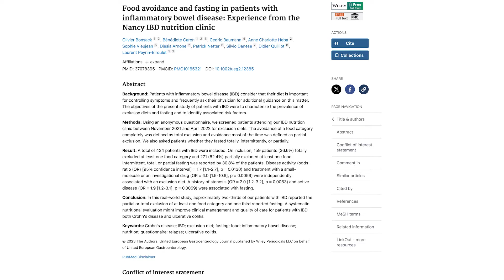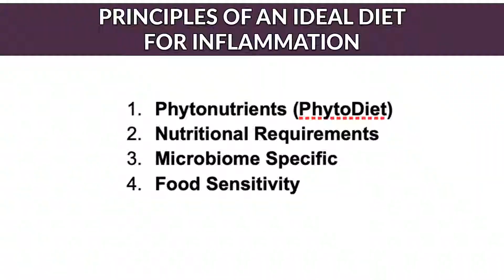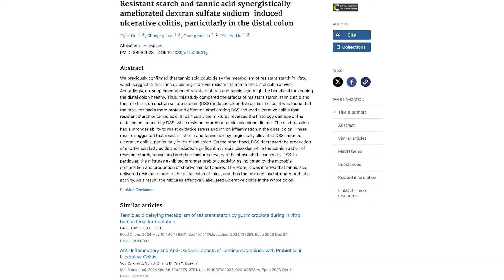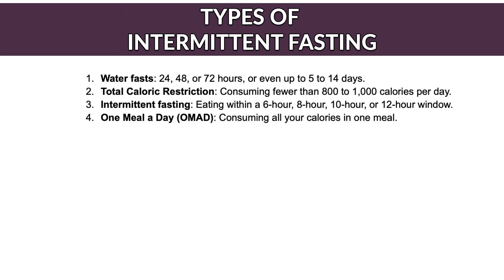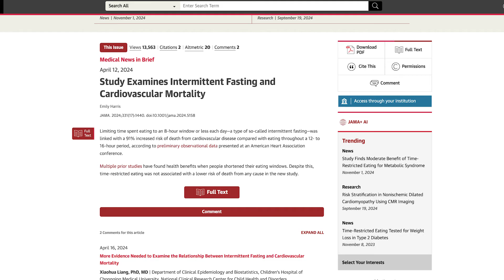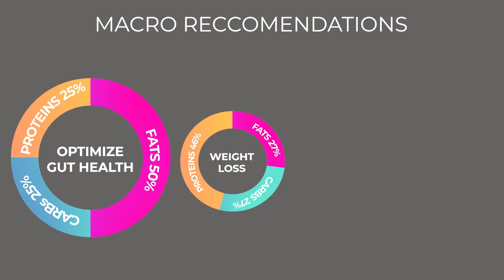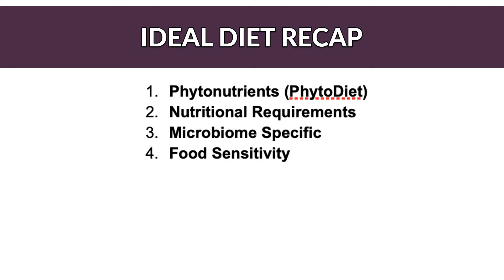Intermittent Fasting, OMAD, Ketosis, Autophagy for Ulcerative Colitis: Doctor Explains Pro/Cons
For our clients, we help design custom diet plans based on several key criteria: Microbiome Specificity, Phytonutrients, Macronutrients, and Food Sensitivity.   These four criteria help determine whether any type of diet will work for managing Ulcerative Colitis symptoms during a flare, as well as healing inflammation over time to reach remission.

00:00-00:58: Introduction
00:59-01:20: Ulcerative Colitis studies on the effects of intermittent fasting on quality of life, clinical symptoms, inflammation, and oxidative stress on women.
01:21-02:20: Mucosa-associated lymphatic tissue, or MALT for short and it's importance for Ulcerative Colitis.
02:21-02:44: The four key criteria needed to maintain a healthy diet.
02:45-03:48: Phytonutrients, what they are and why they are important to your Ulcerative Colitis symptoms.
03:49-04:57: Where to find Phytonutrients, their subgroups and ways to consume them.
04:58-05:31: Macronutrient requirements and how to calculate them.
05:32-06:48: Different types of Intermittent fasting and their issues for Ulcerative Colitis.
06:49-07:55: Body Mass Index (BMI) importance on Ulcerative Colitis and how to calculate it.
07:56-08:54: Recent study that showing a connection between fasting and cardiac death along with many other issues.
08:55-11:37: Finding the ideal macronutrient balance in your diet for Ulcerative Colitis, also for weight loss and weight gain.
11:38-11:53: The Ulcerative Colitis ideal diet recap.
11:54-12:18: Mind Gut Immunity method explained.

-Resources:
- Food Sensitivity Tests for Ulcerative Colitis video: TBA
- Carnivore diet for Ulcerative Colitis video: TBA
-Fasting for Ulcerative Colitis video: TBA
-Vegan Diets for Ulcerative Colitis video: TBA
-SCD diet for Ulcerative Colitis video: TBA
-FODMAP diet for Ulcerative Colitis video: TBA

About the author:
Dr. Dasari is an intestinal disease surgeon who specializes in reversing autoimmune inflammation and digestive dysfunction by leveraging phytonutrients to recalibrate the gut microbiome. His methodology has impacted the lives of patients worldwide struggling with Ulcerative Colitis and other inflammatory conditions.

100% of the original content in this video is written and produced by Dr. Chanu R. Dasari, MD. This video is NOT AI generated, and Dr. Dasari never uses AI generated content on any of his platforms.